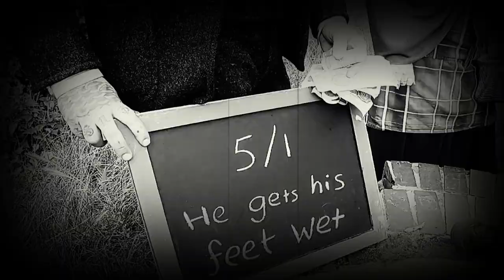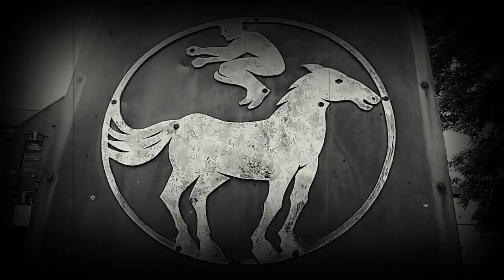'Spring Heeled Jack' OFFICIAL MUSIC VIDEO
Official music video for 'Spring Heeled Jack' by 'The Smokin' Pilchards' 2019

Written by John Cartwright this song tells the tale of world famous spring jumper Joseph Darby from Netherton 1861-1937.

Lyrics:

Joseph Darby, Joseph Darby jumper
Spring Heeled Jack, Spring Heeled Jack
Born down on Windmill End to Abe and Martha
Netherton lad, yes Spring Heeled Jack
Well you didn’t get much of an education
But that didn’t hold you down now dear Joe.

Now you can sling your weights
Jump the gap and win the race
There ‘aint no better, there ‘aint no better
You can jump the cut, throw yourself head over foot
Joseph Darby

Well by day you chip away at those nails for horses
You keep the furnace burnin’ for your dough
By night you don the miners cap and jump the cut forth and back
They call you a ghoul, Spring Heeled Jack they’ll say
But leapings where your talents lie dear Joseph
Jumpin’ is the game you like to play.

Joseph Darby

Well you got so rich and you got so high
But it all came down to earth with a crash now why?
Well Collquit, he hit you where it hurt now
You lost your title and you lost your game.

Now your down at the Albion in
Still a hero serving ales telling tales of the wins
And though spring heeled, yes you’re long gone
Your story Joseph Darby will live on.

Joseph Darby, Spring Heeled Jack.